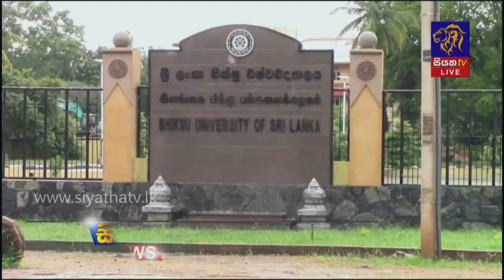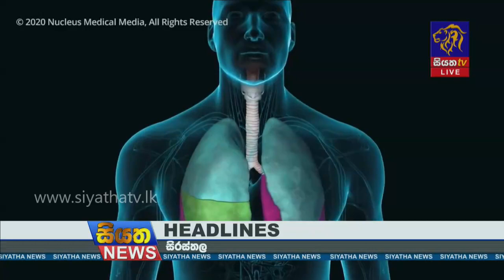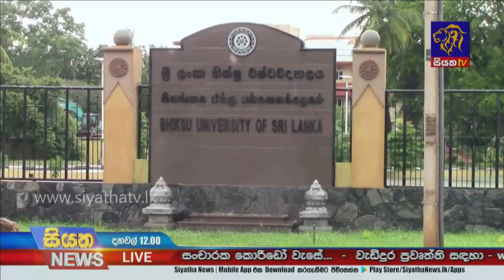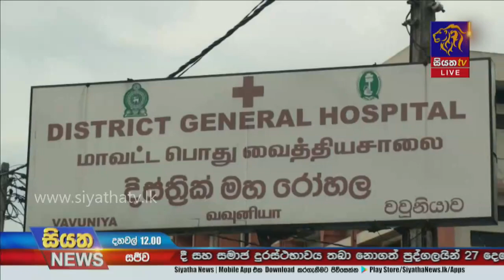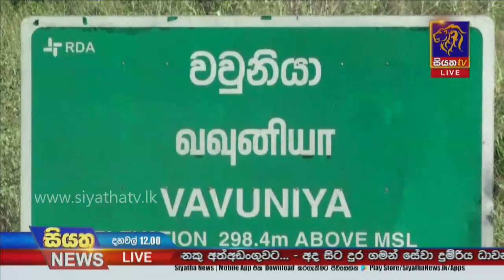Siyatha News | 12.00 PM | 18 - 01 - 2021